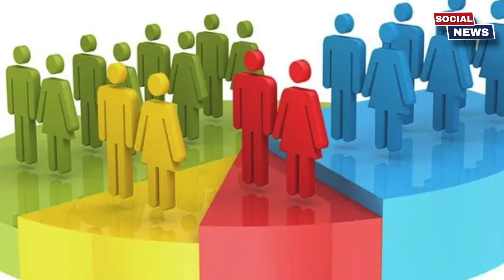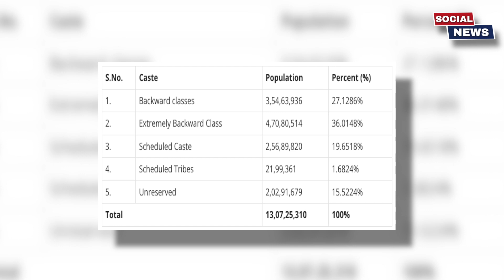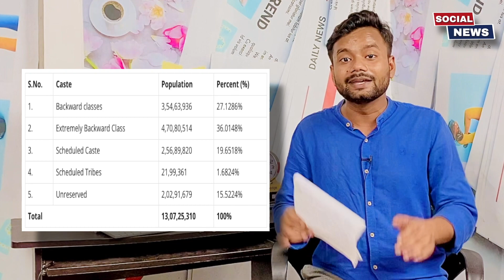BJP और Godi Media को Caste Census का नाम सुनकर क्यों हो रहा पेट में दर्द ?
Social News भारत का सबसे तेज़ और सच्ची ख़बरे देने वाला न्यूज़ चैनल है । हमारा मकसद आपको बिना किसी दबाव के एकदम सही खबरे देना है । आप हमारे इस चैनल से जुड़कर राजनीति, कारोबार, फिल्मी ख़बर और मनोरंजन से संबधी सभी लेटेस्ट जानकारी ले सकते है